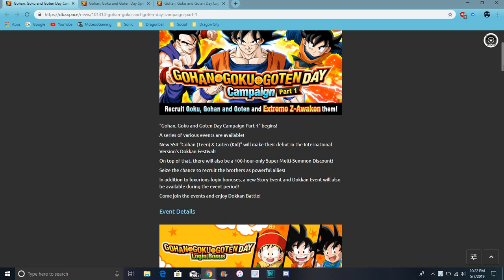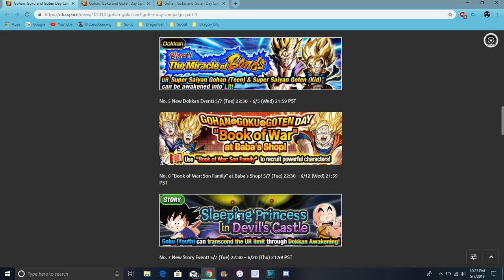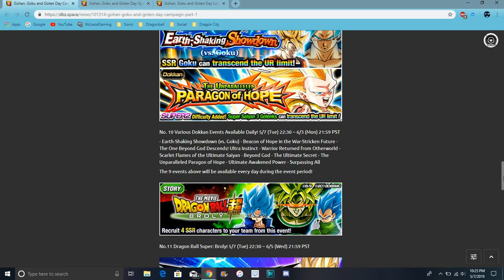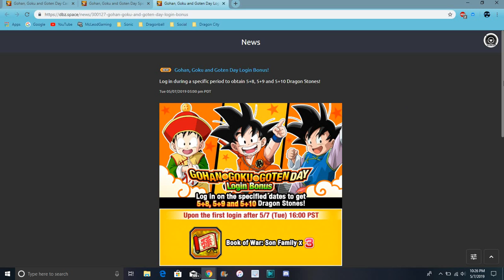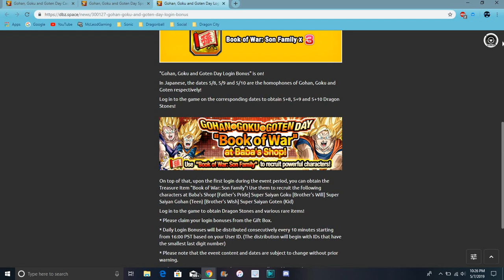New Goku Gohan & Goten Day Campagin EZAs Summons Events & More DBZ Dokkan Battle